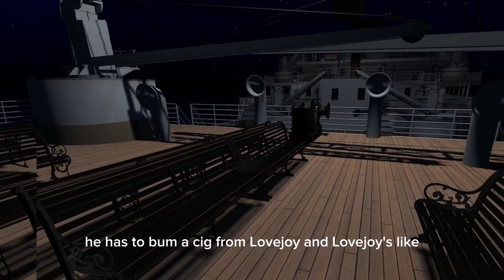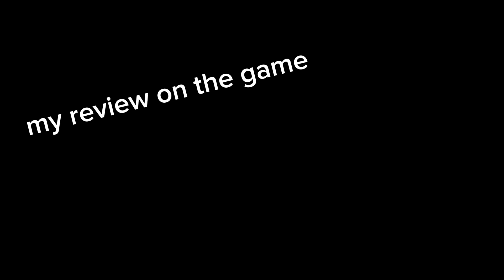Smoking Za While Watching The Titanic Sink. Titanic: The Experience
good game 🤞 was high while playing it